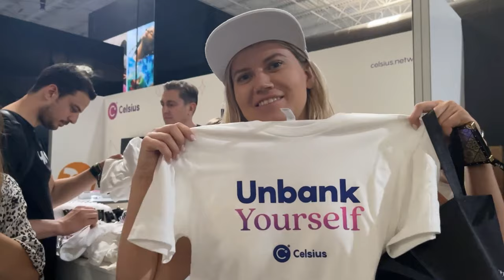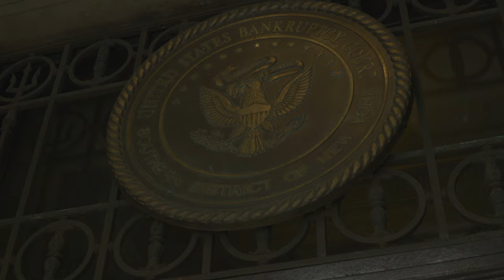Celsius Network Documentary Teaser